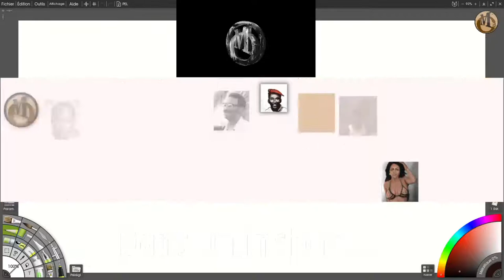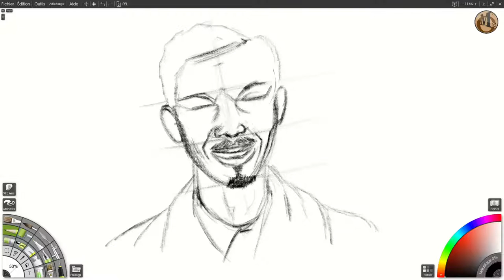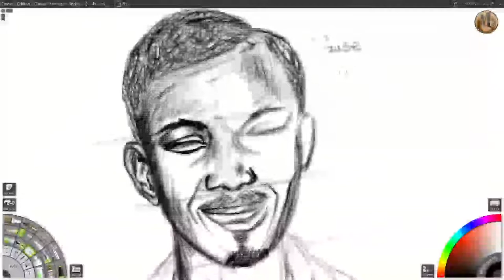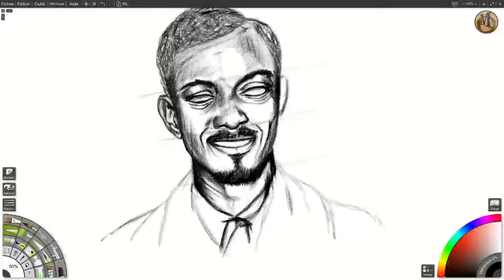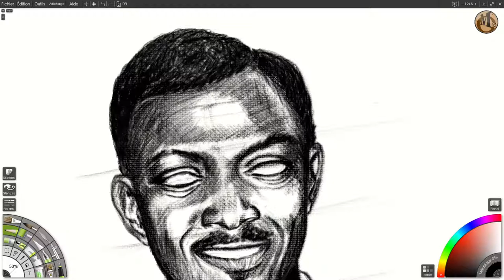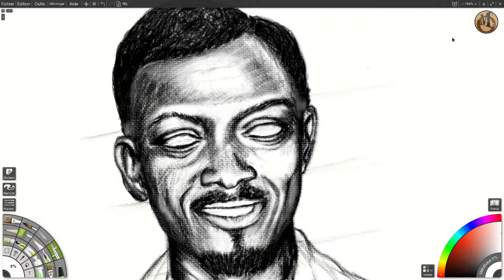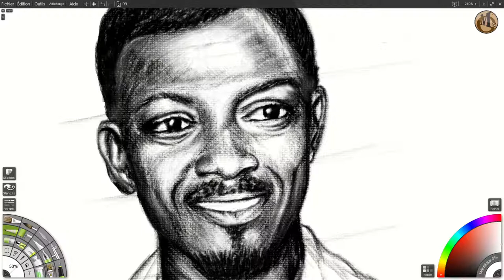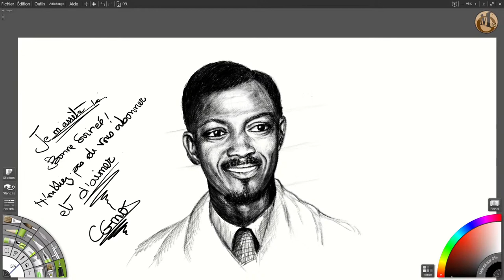Portrait de Patrice Lumumba. [DIRECT]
Crédit Audio: Lecture Méthodique Du Sech Coovi Rekhmire Gomez de  L'OEUVRE PATRICE LUMUMBA de KANZA Thomas et LA PROMOTION DU PANAFRICANISME REVOLUTIONNAIRE AU TROISIEME MILLENAIRE.

Patrice Lumumba (né le 2 juillet 1925 à Onalua1, Congo belge, et mort assassiné le 17 janvier 1961 près d'Élisabethville au Katanga) est un homme d'État congolais, premier Premier ministre de la République démocratique du Congo (République du Congo de 1960 à 1964) de juin à septembre 1960. Il est, avec Joseph Kasa-Vubu, l'une des principales figures de l'indépendance du Congo belge.

[DIRECT] Portrait de Patrice Lumumba...